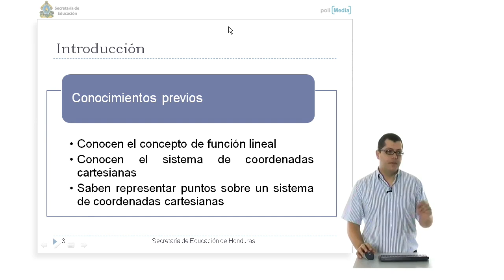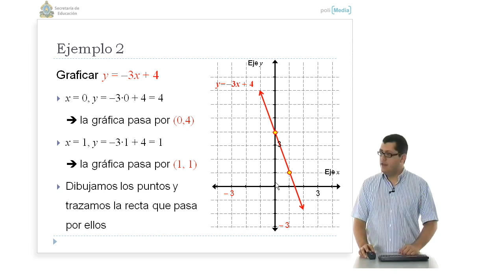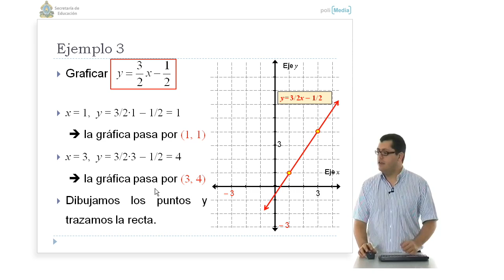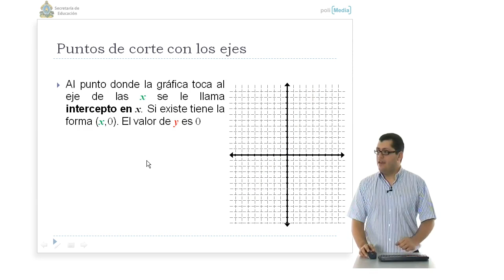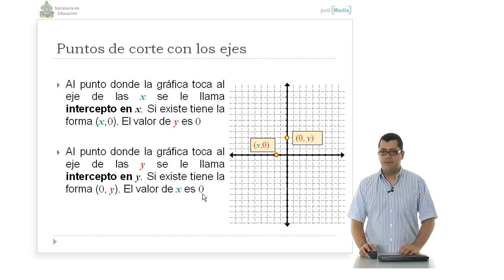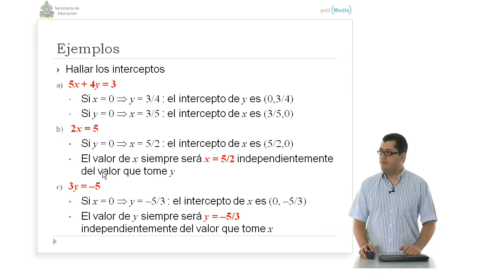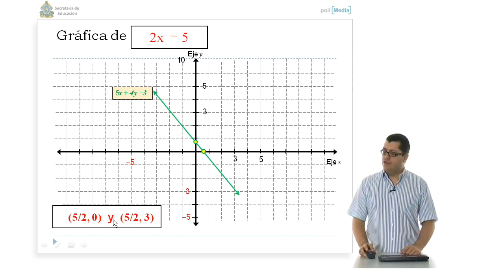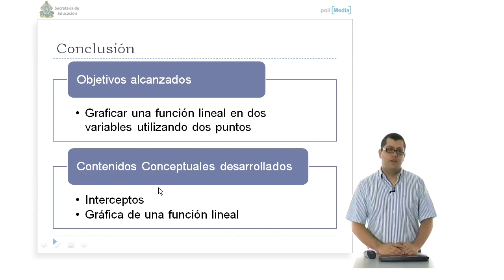Ibertel Matemáticas Honduras 9º. 40 Álgebra. Gráfica de una función lineal en dos variables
Ecuaciones lineales en dos variables. Gráfica de una función lineal en dos variables utilizando dos puntos Autor: